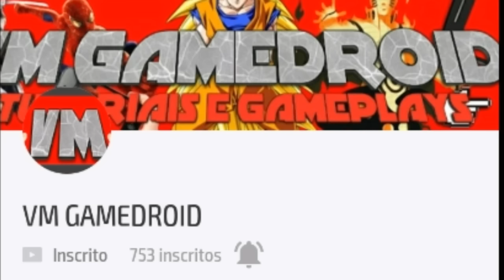VEGETTO SJJ BLUE VS GOKU BLACK SJJ ROSE [ DBZ TTT SUPER BETA V4 MOD ] [ PPSSPP - ANDROID ]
CRÉDITOS